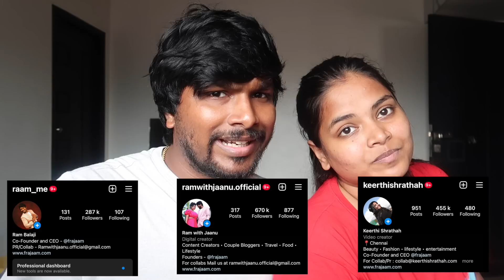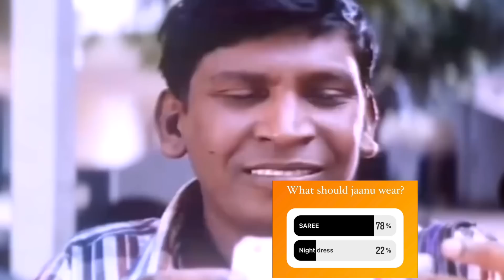REVENGE MODE ON 😭 | வெச்சு செய்த followers